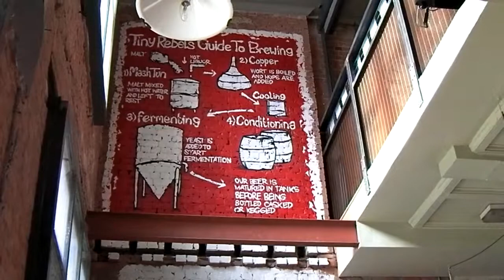His Lordship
It's another one of those videos where the subject is missing.  Cardiff, The Aneurin Bevan, The Urban Tap House and The Gatekeeper.  Craft ale to the fore.